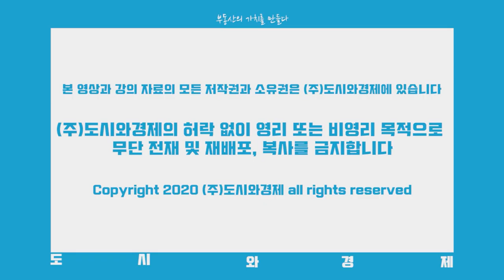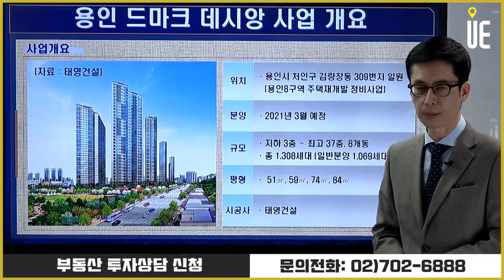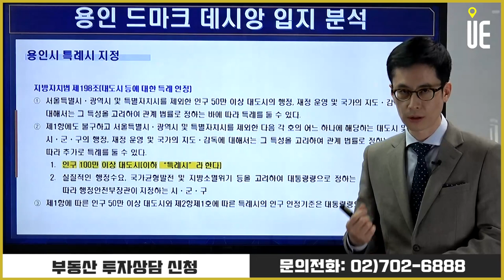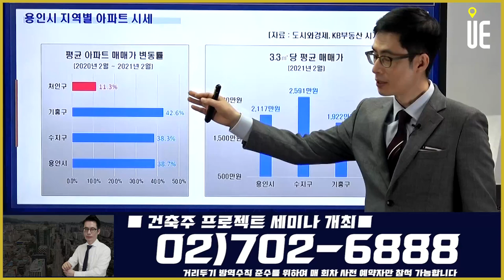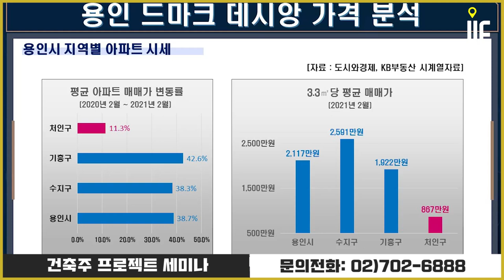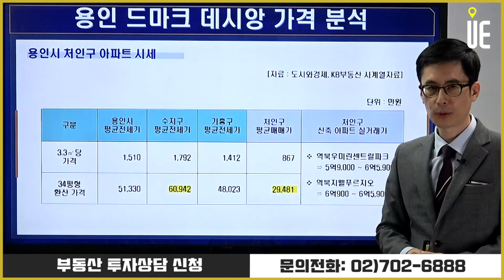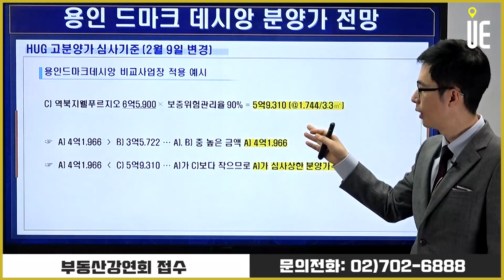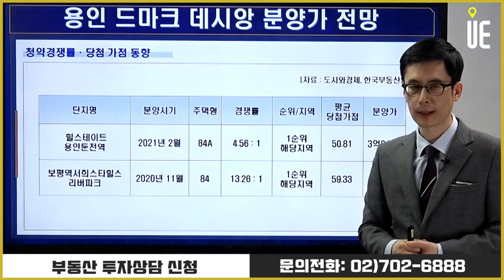원도심 위치!! 탄탄한 생활 인프라확보된 용인8구역 재개발 '용인 드마크 데시앙' 다시보기[도시와경제 분양진단/주용남소장]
3월 분양예정
용인시 처인구 김량장동 309번지 일원
지하 3층~지상 최고 37층, 8개동, 총 1,308가구 규모
실수요자 선호도 높은 전용면적 51~84㎡ 중소형 면적 1,069가구가 일반 공급

▶【오후 5시】
■ 어반스토리 ■
▶【특집편성】
■ 도시와경제 브이로그 ■
▶【대중없음】